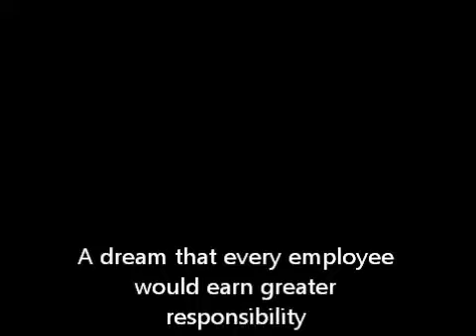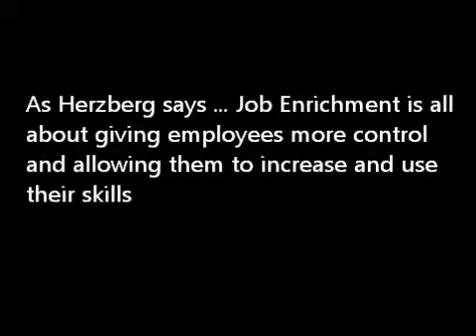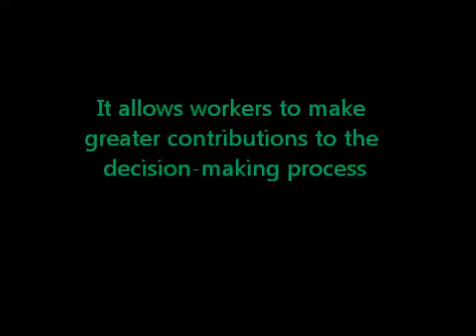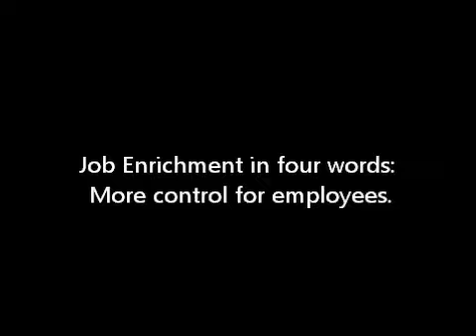Business film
job enrichment